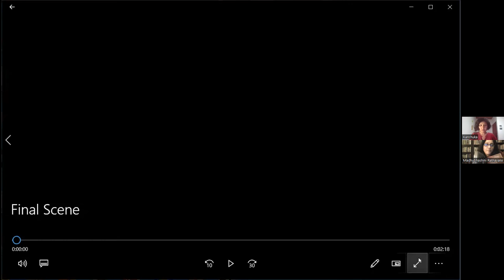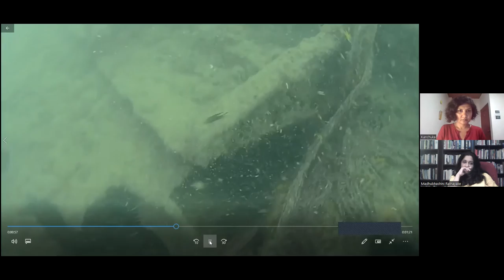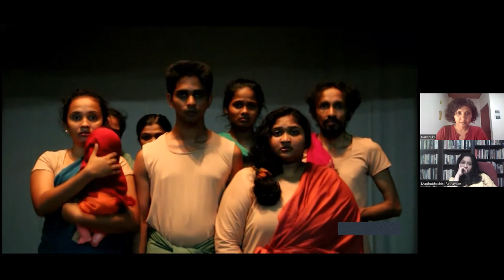Resistance in Art: Drama. Kanchuka Dharmasiri on her research into Contemporary Sri Lankan theater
In May 2022, the Atharamadiyawa channel will focus on Art as Resistance - and speak with artists from different genres who are actively participating in the ongoing protests.  It will also give a chance for the lives of these artists - some of whom had seen two or three social upheaves come to pass in Sri Lanka in their lifetime - to be documented.  In this programme we speak with Dr. Kanchuka Dharmasiri, Senior Lecturer, Department of English, University of Peradeniya, about her article "From Narratives of National Origin to Bloodied Streets: Contemporary Sinhala and Tamil Theatre in Sri Lanka" in Ashis Sengupta (ed.) (2014) Mapping South Asia through Contemporary Theatre: Essays on the Theatres of India, Pakistan, Bangladesh, Nepal and Sri Lanka. Palgrave Macmillan.  pp 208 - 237